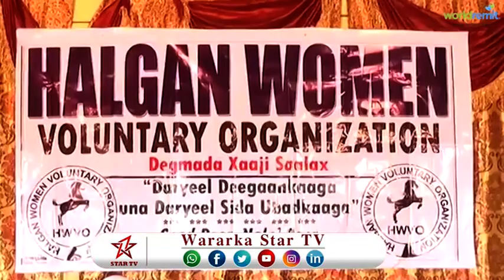DAAWO XAALADA DEGMADA XAAJI SAALAX EE KU TAALA XUDUUDKA SOMALILAND IYO ETHOPIA